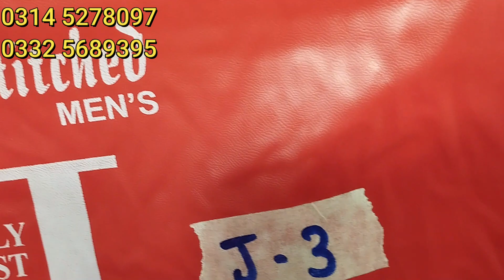Gents Wash n Wear | Best Summer Collection | wholesale Rate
Dhanak Fashion Store is a leading wholesaler of different brands. Dhanak fashion provides discounted rates to our retail customers and wholesale customers. hopefully you will enjoy our product.
PTCL
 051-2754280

Insta dhanakfashionstore